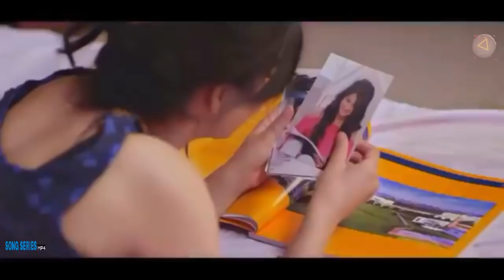Waj Jave Goli - JASS MANAK - SATTI DILLON - Latest Punjabi Song 2019 - Bollywood Zone - SONG SERIES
( Song Series Mp4 )

New Punjabi Song  ( 2018 , 2019 )

Like te comment kr ke dasooo kinge da laga
New Sukhi da Gaana

Teri saheli de nal,
tari saheli,
sandal,
SANDAL,
mere sandal sune a,
Mere sandal,
Teri saheli de nal mere sandal sone aa,
Saheli de nal, sandal sune aa,
Car Gabru Di,
Car Gabru Di Song,
 Karan Singh,
Arora,
Shraddha Arya,
Jass Singh,
Harrdy Sandhu,
Kya Baat Ay,
Jaani,
B Praak,
Arvindr Khaira,
hardy sandhu new song 2018,
hardy sandhu new song video download,
hardy sandhu songs 2018,
hardy sandhu sad songs,
hardy sandhu songs new 2017,
hardy sandhu all song download 3gp,
hardy sandhu new song video 2018,
hardy sandhu new song this month,
Hardy Sandhu,
HORNN BLOW Video Song,
Jaani,
B Praak,
Naah,
Harrdy Sandhu,
Nora Fatehi,
Jaani,
B Praak Official Music Video,
jassi gill nakhre,
jassi gill new song 2018 mp3,
jassi gill tru talk,
jassi gill new song 2018 download,
jassi gill guitar sikhda,
jassi gill new song video,
jassi gill new song with neha kakkar,
jassi gill jodi teri meri,
sukhi new song 2018,
sukhi new song koka,
sukhi new song 2019,
sukhi new song 2017 download,
sukhi new song coka,
sukhi new song 2018 download,
sukhi new song 2018 mp3,
saheli new punjabi song 2018,
saheli punjabi song mp3,
saheli song,
saheli song video,
saheli punjabi song lyrics,
saheli narwana khichdi mp3 song download,
sandal song download pagalworld,
sandal song download video,
sandal song download mp3 pagalworld,
sandal sandal song download,
sandal song download mr jatt,
raju punjabi song,
haryanvi video songs haryanavi 2017 download hd,
sapna song,
hardy sandhu all song download,
jass manak new song mp3,
jass manak new song download mp4,
jass manak prada,
jass manak new song mp3 download,
jass manak bentley,
jass manak suit punjabi,
suit punjabi jass manak video song download,
Saheliya De Nal-New Punjabi song,
Guri, Atwal,
Deep jandu,
Pendu Hits,
Teri Navi Saheli De Naal Mera Sandal Sohneya,
Sunanda Sharma,
Mr Sanjay,
Teri Navi Saheli De Naal Mere sandal Soniyo,
latest Punjabi status 2019,
vishnu Royal Lord,
Saheli Man Gayi,
Ragbir Gill,
Music Video,
Acme Muzic,
Saheli,
Roop Bhinder,
Teriyan Saheliyan,
ambarsariya fan meri saheli di hai edde utte akh ni,
Tere sandla ne kata bunkai,
Sandal,
What is the most romantic song ever written,
What's the best love song to dedicate to a girl,
Which is the best site to download Hindi songs,
What are good songs for a relationship,
new romantic songs 2019,
love songs 2019 hindi,
love songs 2019 download,
new songs,
new song 2019,
new songs 2019 list,
new song 2019 audio,
new romantic song bollywood,
top 100 hindi romantic songs,
romantic hindi love songs 2019 download,
romantic hindi songs 2019 list,
love songs 2019 hindi mp3 download,
love song hindi 2019,
ROMANTIC HINDI LOVE SONGS 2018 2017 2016,
Latest Bollywood Songs 2019,
permish,
verma,
punjabi, song,Kya Baat Ay,
Jaani,
B Praak,
Arvindr Khaira,
Hardy Sandhu,
Jaani,
B Praak,
Naah,
Harrdy Sandhu,
Nora Fatehi,
Jaani,
jassi gill nakhre,
saheli song,
saheli song video,